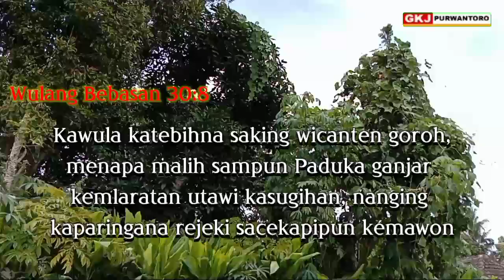Renungan Padinan GKJ Purwantoro||Kemis Legi 24 Februari 2022||PNYUWUNAN ING NGARSANIPUN GUSTI ALLAH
Renungan Padinan GKJ Purwantoro, Kemis Legi 24 Februari 2022,
Minggu Limrah VI.  Pdt. Yahya Tirta Prewita
Wulang Bebasan 30:1-9, Mazmur 77

*PANYUWUNAN ING NGARSANIPUN GUSTI ALLAH*
Kawula katebihna saking wicanten goroh, menapa malih sampun Paduka ganjar kemlaratan utawi kasugihan, nanging kaparingana rejeki sacekapipun kémawon;
Wulang Bebasan 30:8

 Menawa kaparingan panyuwunan kang bakal dikabulke dening Gusti  Allah, apa kang bakal kita suwun? Agur bin Yake nyenyuwun rong prakara ing ngarsane Gusti Allah. Panyuwune prasaja banget, iya iku supaya diadohake saka tembung sing goroh, lan kaparingan rejeki sing cukup, dudu kasugihan lan uga dudu kamlaratan.
 Ana seri iklan lucu, jin sing ujug-ujug metu lan menehi marang wong sing nemokne, “Kuberi satu permintaan!”  Dadine malah guyon, amarga saben-saben panjaluke wong iku malah diplesetake, beda karo sing dikarepake sadurunge. Nanging menawa sing disuwun iku supaya diadohake saka tembung sing goroh, lan kaparingan rejeki sacukupe, sapa sing bakal ndadekne panyuwunane iku dadi guyon?
 Jujur wae, ora ana sing gelem diapusi dening wong liya. Apa maneh nalika sing ngapusi iku wong sing wis diprecaya, wis cedhak lan rumaket. Amarga diapusi iku ora kepenak, dadi iya aja ngapusi. Diadohke saka tembung goroh iku ora mung njaga supaya ilate ora nglairake tetembungan goroh, lan ngapusi wong liya. Nanging uga supaya kita ora kapusan dening wong liya. Nalika urip bebarengan siji lan sijine bisa padha-padha pracaya, iba rukun lan endahe!
 Kabutuhane wong urip iku beda-beda, ora bisa disragamke dadi padha lan wrata. Wong sing lemu iya njaluk ukuran klambi sing gedhe, dene sing kuru cukup ukuran cilik. Yen kabeh diwenehi ukuran klambi sing padha, ana sing sesak, nanging ana sing logro kegedhen.  Iku jenenge cukup, ora kurang ora luwih. Rasa cukup iku nampa apa anane, trima ing pandum, atine kebak panuwun lan sokur. Muga kita uga bisa ndedonga nyenyuwun kaparingan cukup, kaya panyuwune Agur bin Yake. Amin.

Tuntunan kanggo nyuraos:
 Menapa panjenengan sampun kacekapan ing kabutuhan padinan wanci menika? Menawa kita nembe bisa tetulung marang sadherek sanes menawa sampun sugih lan kaluberan?

Pandonga:
 Kepareng ing kahanan wanci menika, kawula tetep saged dadi margine berkah lan sih kamirahane Gusti kang mitulungi sadherek sanes kang nembe ing kekurangan lan kabetahan.